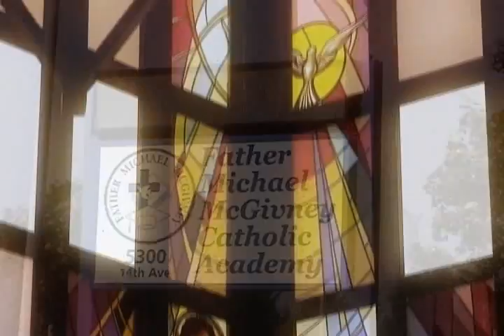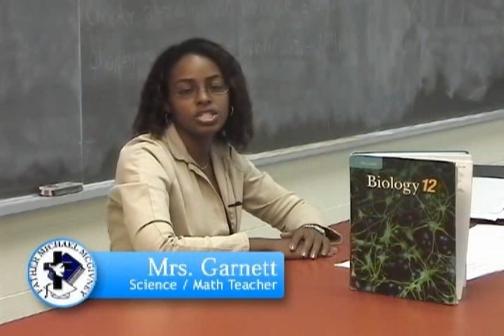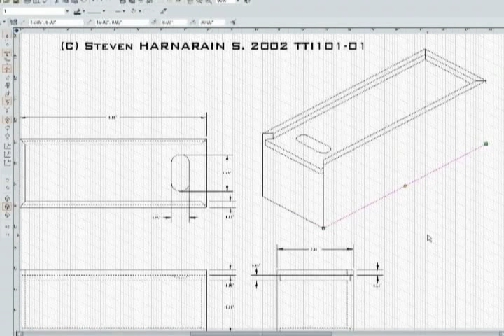Father Michael Mcgivney CHS Promo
Father Michael Mcgivney CHS Promo video for grade 9's